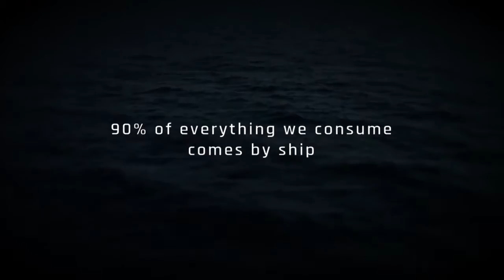FREIGHTENED The Real Price of Shipping (Trailer)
Denis Delestrac’s (‘Sand Wars’) audacious investigation reveals the mechanics and perils of freight shipping. An incredible 90% of the products consumed in the Western world come from overseas. This expansive journey uncovers the obscure world of container ships that are central to our economy and environment.